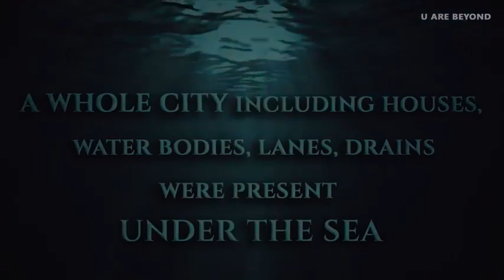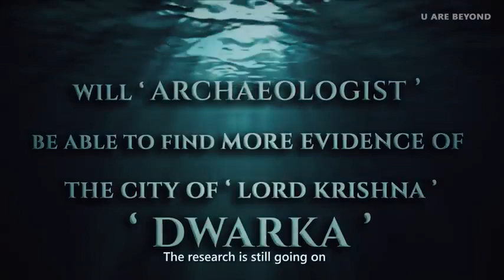Dwarka : The Sunken City of Sri Krishna (Trailer)